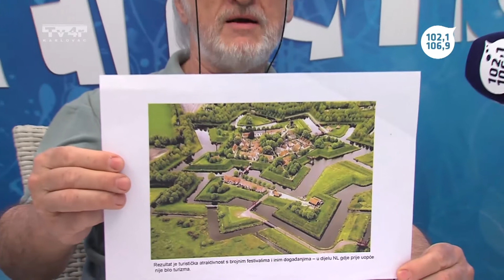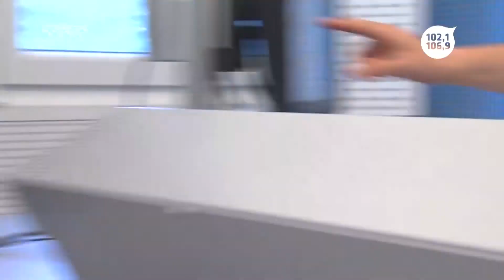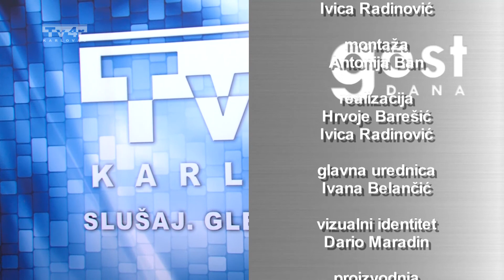Gost dana - Boris Morsan - 15. 6. 2015.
Gost dana
Boris Morsan
Trend radio
Tv4r
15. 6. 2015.